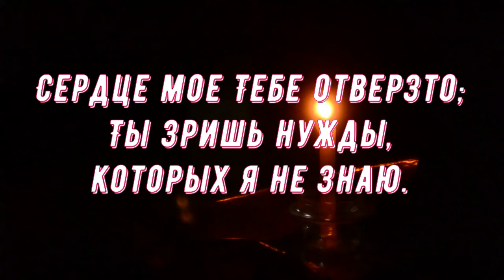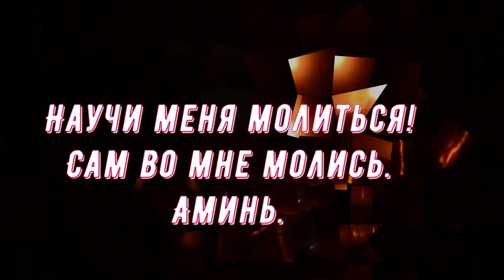Молитва Филарета Московского.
Молитва Филарета Московского - одна из самых известных и любимых в православной среде. Эта молитва - благодарение Господу нашему. Не стоит просить о каких-либо дополнительных благах, так как Господь сам знает, в чем мы нуждаемся, и при необходимости пошлет это благо. Читается ежедневно. Подробную информацию о молитве можно узнать в публикации Дорогие друзья! Запомните: молитвы нужно читать самим, а не просто слушать запись! Только тогда они приносят действенную помощь. Приглашаю также посетить блог Веры Зайцевой Спасибо.